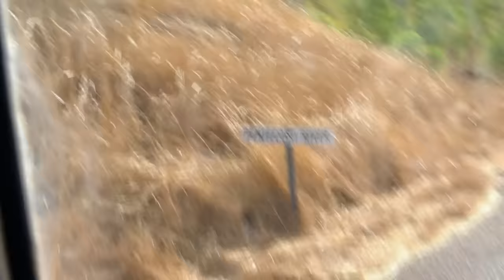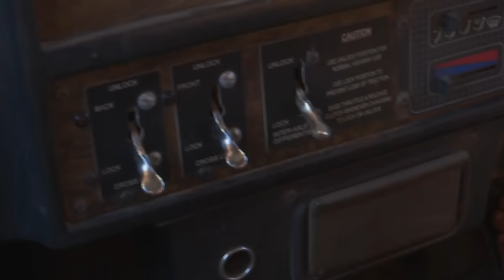Trucker Risks Getting Run Over By His Own Truck | Outback Truckers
After the brakes on his truck stop working halfway up a steep hill, trucker Steve Grahame risks getting run over by his own vehicle in order to fix them.